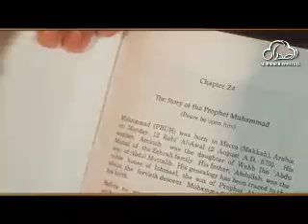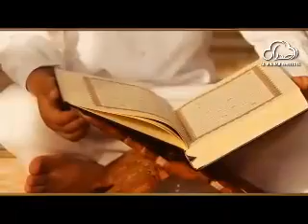Akhrat ke teyari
Allah ka shukr akhrat pe yaqen